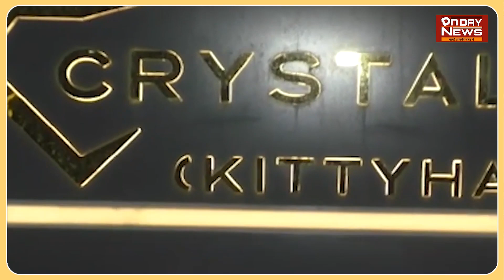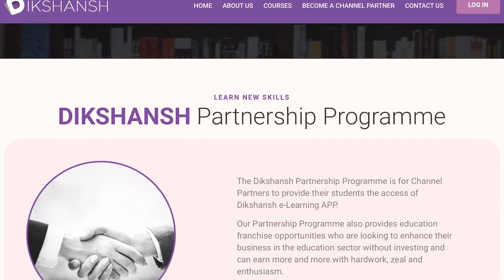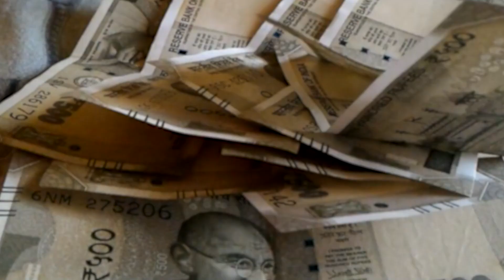वाराणसी में एक होटल मे तेज प्रताप यादव के साथ अभद्र व्यवहार का मामला सामने आया है